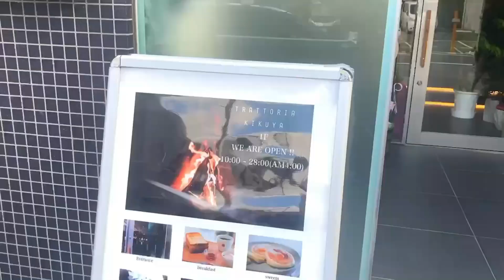【福岡グルメ】デートにピッタシ♪ 駅近のお洒落ランチ&カフェ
🍳このチャンネルでは、福岡グルメを短く・分かりやすく紹介しています。

※営業時間・定休日は異なる場合がございます。